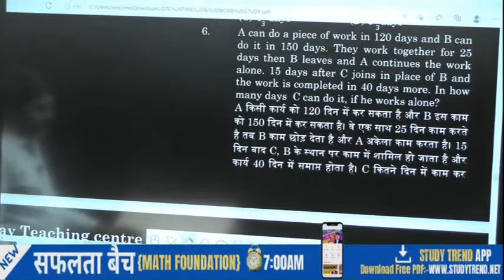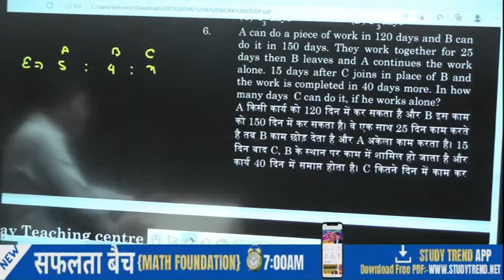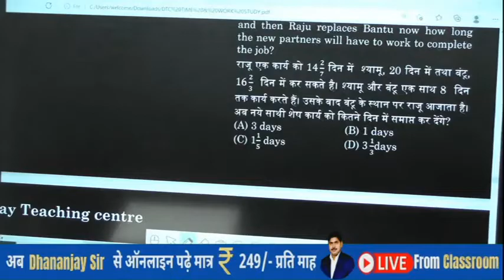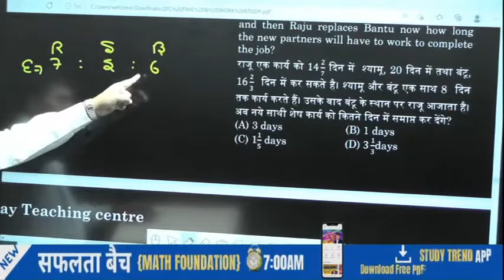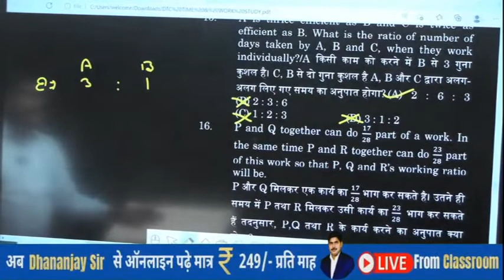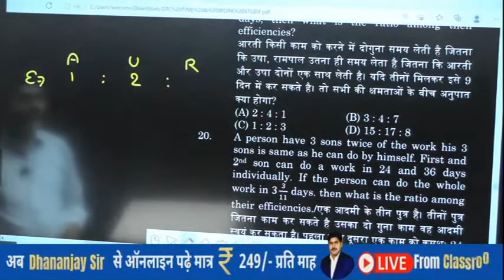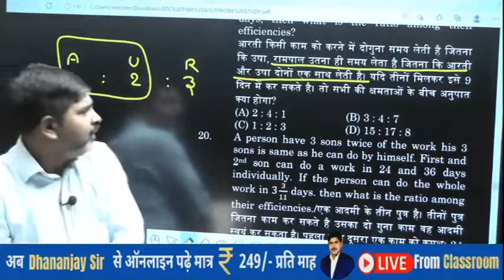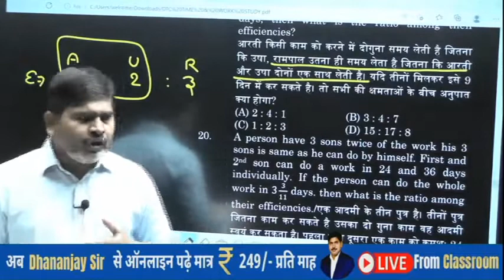Math Foundation Daily At 8AM | Time And Work Lecture - 6 By Dhananjay Sir | Study Trend App